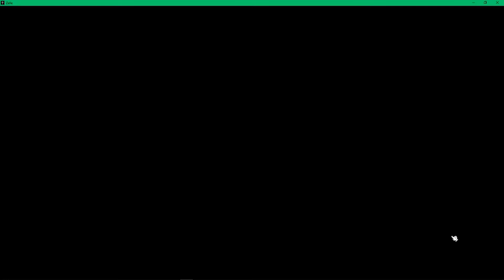Zelle -The Rosary - Episode 1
Zelle is an incredible game I had the pleasure of playing my first year of college. I finally got the chance to get the first episode uploaded and I am estatic about it. Make sure you check out my play through of demo as well!